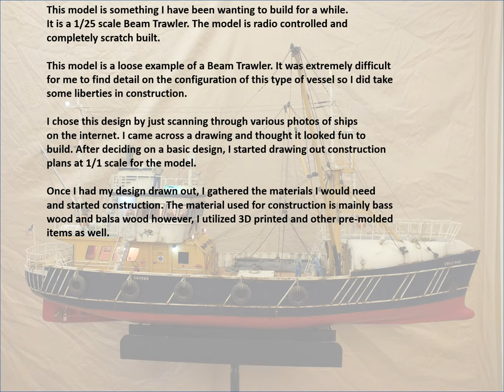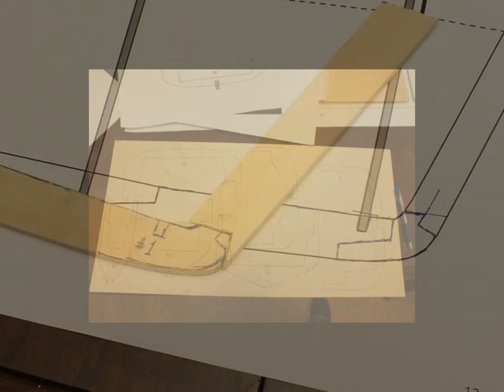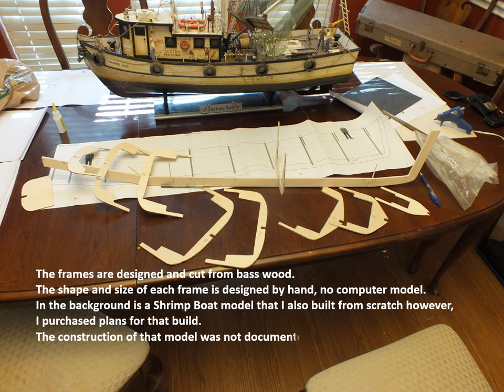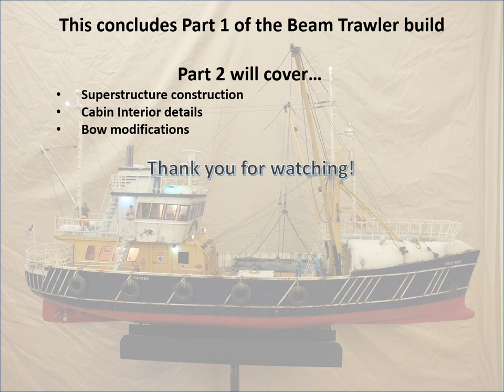SCRATCH BUILT 1/25 Scale RC Beam Trawler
This is the first video in a series illustrating the construction of a 1/25 scale radio controlled Beam Trawler. This is not a kit and is a completely scratch built model.